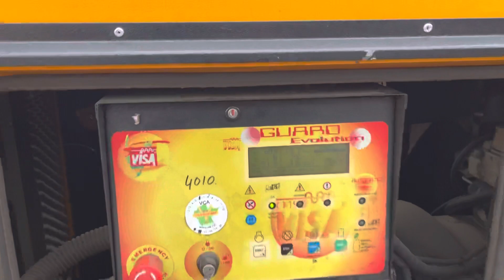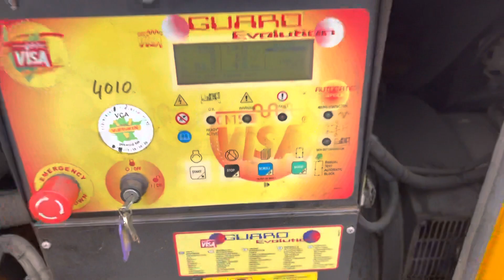Onis Visa 100KVA Generator - Year: 2008 (Refnr. BM4234) CE Certified